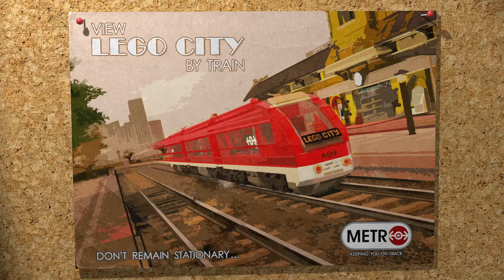LEGO® CITY UNDERCOVER 100 Walkthrough Part 6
Greetings gamers it is I Froztgamer Coming to you for Lego City undercover

Trophy's earned: Double Trouble